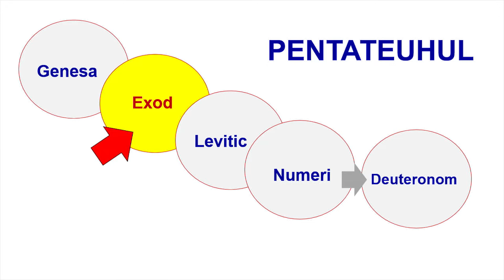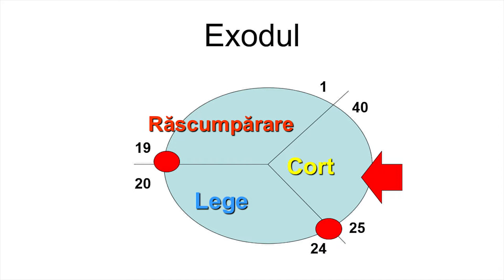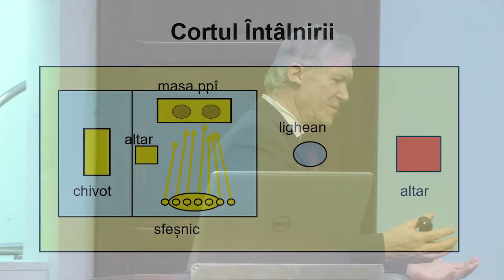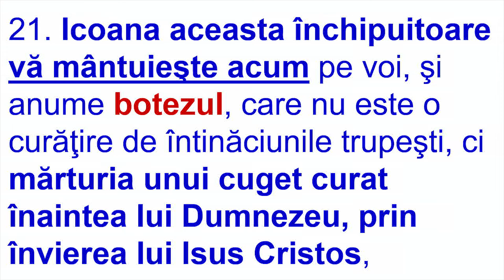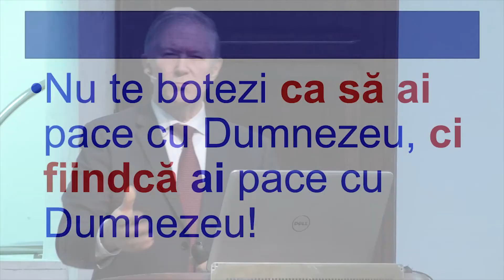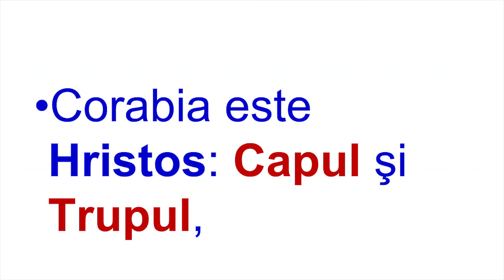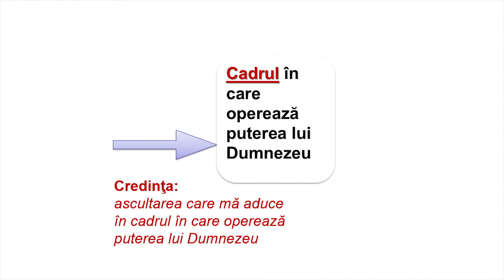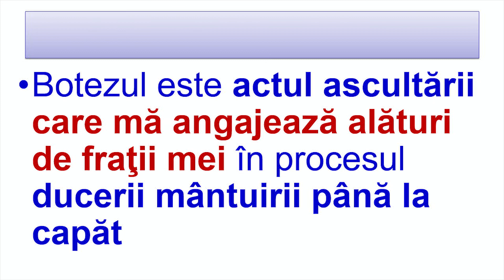03 - Exod 3:1-10 - Moise în fața rugului aprins – Beniamin Fărăgău